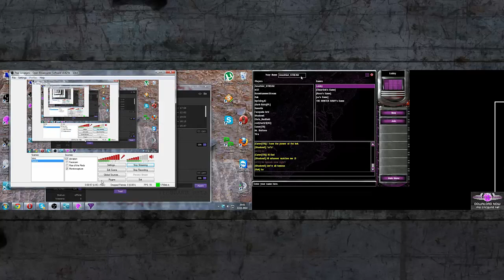Mental Omega Stream 13-08-2014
After 3 weeks of absence, Zenothist returns to host the stream on the Mentalmeisters channel and I finally get to end the Throbbing Masses joke.

0:01:13 We start off after a few technical difficulties with Dark-Byte's  PF & Zaker's USA vs Hax's Psycorps & Alstar's SC on High Explosive Round.
Zaker starts off by destroying his opponent's Missile Silo and the Oil Derricks follow shortly after. After some time my game crashes and Zeno's is on his own.
Zaker also crashes, leaving Dark-Byte alone against 2 opponents, so he calls GG.

0:13:43 Next up we decide to stick o 1 vs 1 matches and we see newcomer benCC's Psicorp try and take on et37's EA.on Tripple Threat.
BenCC seems to be bunkering himself in as et37 comes in hard and fast, but isn't really able to break through. At some point in the match, some on in my chat informs me of something happening in the North East and we see BenCC's expansion, but since it isn't defended enough, a small force of Prism Tanks takes quick care of that. Luckily Bencc is able to utilize that base to procide a lot of Brutes and deal some damage to his opponent.
BenCC does try on occasion to sneak in a few Basilisks to his opponent's base, but the Thors stationed by et37 take quick and easy care of them, Eventually et37 manages to break through and take the win in this match.

0:48:20 Next up is Andrzej's PF vs Sam fisher's LC on Hostile Iceberg.
Andrzej implements Naval combat and manages to build up a nice force, but Sam Fisher actually manages to highjack some Battle Fortresses and counter.
Just as the match seems to come to a climax, Andrzej's game seems to crash and leaves this match undecided.

1:09:10 We end off with Thatsameguy's EA vs Horrordar's China on Frigid Triangle.
Despite Thatsameguy tries some naval and deal some damage with Destroyers to whatever Horrordar has built on the coast, Horrordar fights back with naval and drives his opponent back.
Demo Trucks sent around the long way try to distract Thatsameguy as Horrordar prepares a massive assault and when Horrordar moves in, he overpowers his opponent into submission.

Allied / Observer & Soviet Soundtrack as part of Mental Omega OST by Frank Klepacki